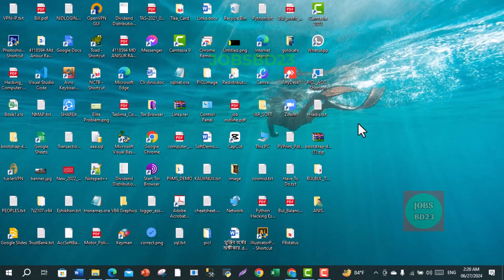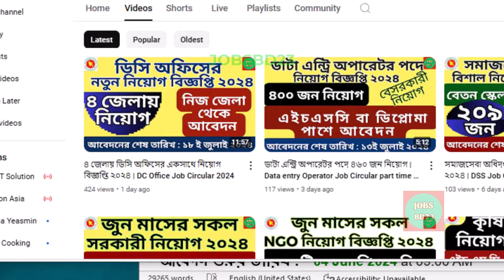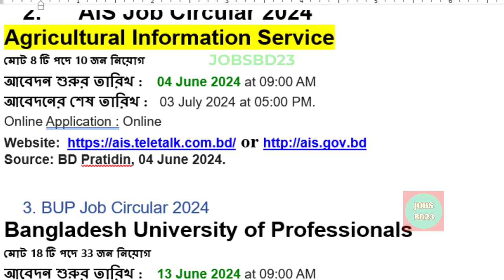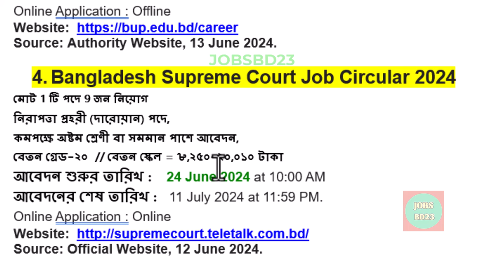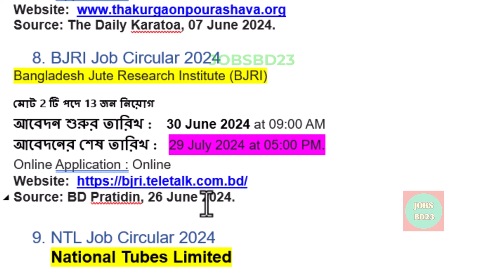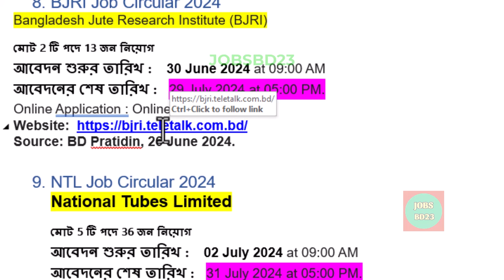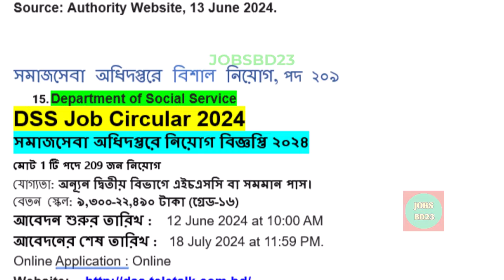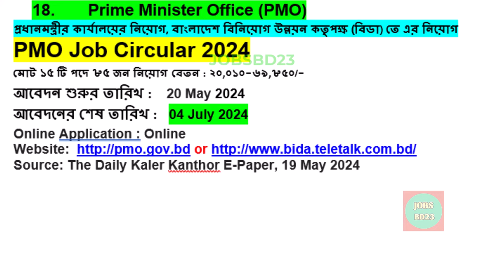জুলাই মাসের সকল সরকারি নিয়োগ বিজ্ঞপ্তি ২০২৪ | All govt jobs on July 2024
government jobs 2024 July |Job list on July 2024 | All Jobs on July 2024 | List of All Govt jobs 2024 | জুলাই মাসের সকল সরকারী নিয়োগ বিজ্ঞপ্তি ২০২৪ | All govt jobs on July 2024 | জুলাই মাসের সকল নিয়োগ বিজ্ঞপ্তি ২০২৪ | recent govt jobs notification 2024| new requirements of government jobs 2024

 Bangladesh NAVY Job Circular | বাংলাদেশ নৌবাহিনী নিয়োগ ২০২৪

আবেদনের শেষ তারিখ :
Online Application web link - http://